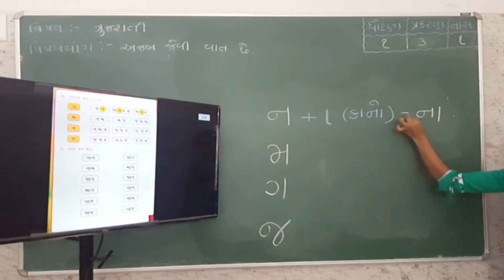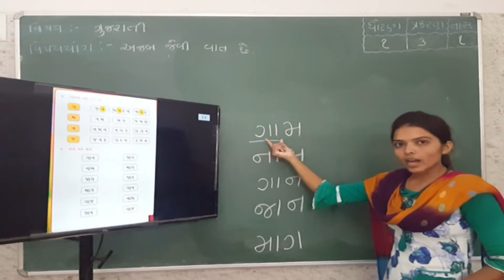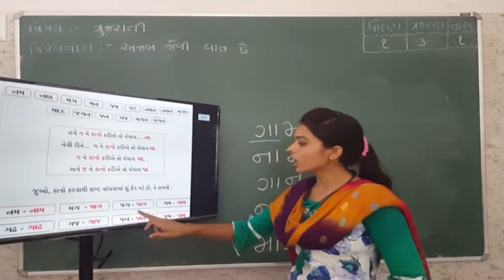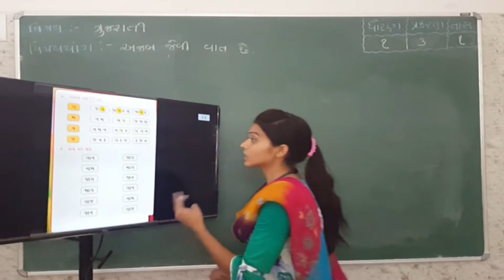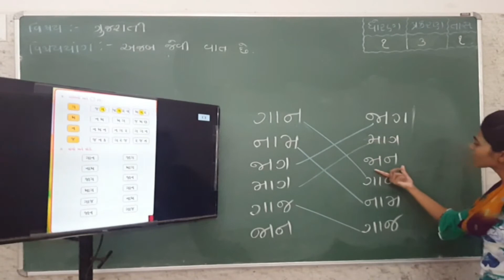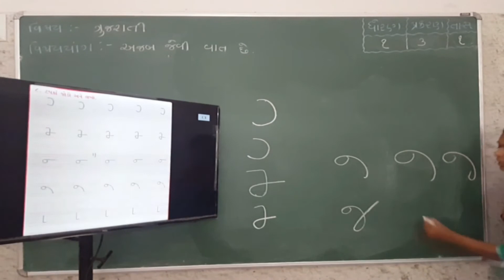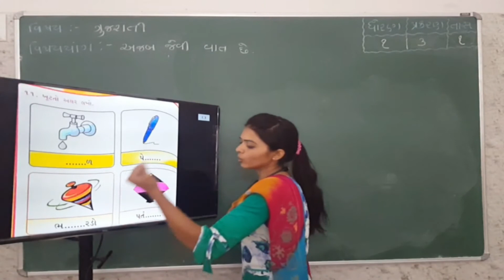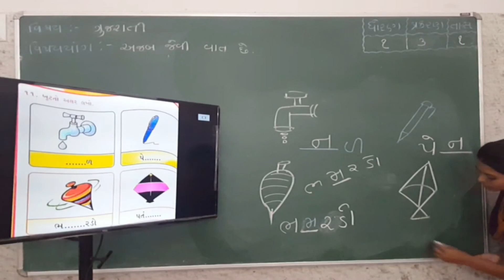Std_1_ગુજરાતી(કલરવ) Ch_3_અજબ જેવી વાત છે__Part_2 Maharshi Gurukul(Gujarati Medium)